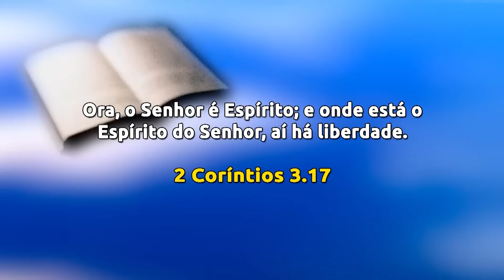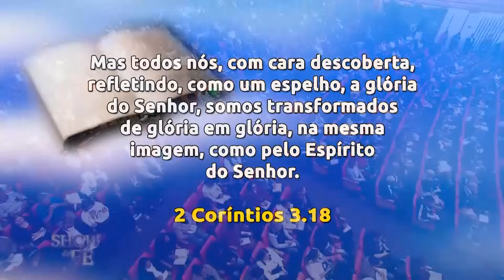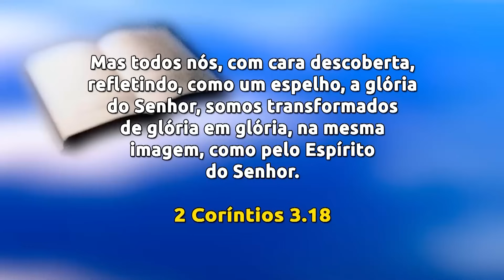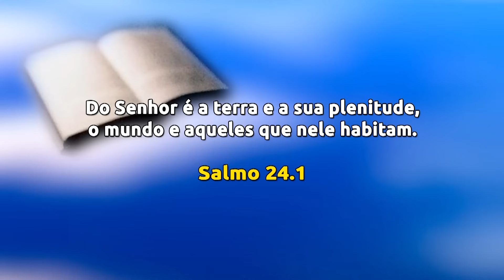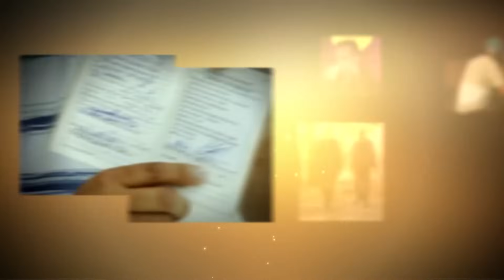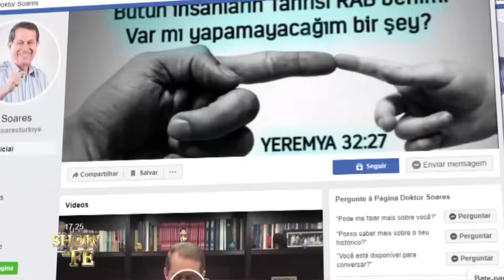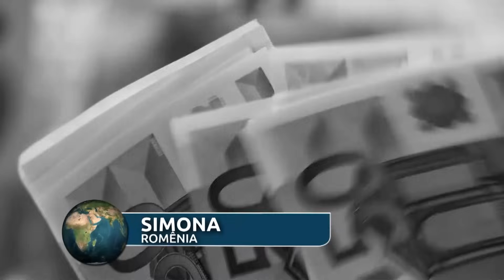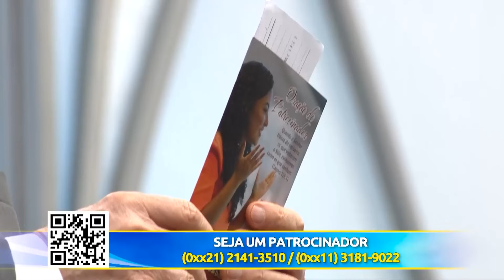Show da Fé | Reflexo da glória de Deus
No culto, o Missionário prega que de maneira alguma podemos chegar a Deus escondendo nossos erros, pois somente quando confessamos nossas faltas podemos refletir a glória dEle, e o Espírito Santo nos transforma gradativamente à sua imagem gloriosa, nos deixando cada vez mais parecidos com Ele (2 Coríntios 3:18). Devemos ser espelhos da glória de Deus, então as pessoas verão Ele em nós. Creia!

▷ ESCUTE O MISSIONÁRIO R. R. SOARES
▷ IGREJA INTERNACIONAL DA GRAÇA DE DEUS
▷ CANAL SHOW DA FÉ
▷ CONHEÇA A NOSSA ACADEMIA TEOLÓGICA
▷ REVISTA GRAÇA SHOW DA FÉ.
▷ ESCUTE A NOSSA RÁDIO
▷ ASSISTA RiT TV
▷ ASSINE AGORA A NOSSA TV
▷ LIVROS DA GRAÇA EDITORIAL
▷ TURMINHA DA GRAÇA
▷ ESCUTE OS NOSSOS LANÇAMENTOS
▷ FILMES PARA SUA FAMÍLIA
▷ SHOPPING DO POVO
Data de exibição: 28/08/23
Data de gravação: 26/08/2023 - 9h
Número do programa: 6360